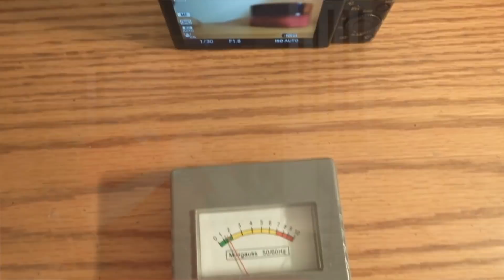If Sony A7 III and GH5 Had A Baby: My Dream Video Camera for Vlogging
This is my dream camera, better than Sony a7iii and Panasonic GH5. Best vlogging camera of 2018 and beyond. Full frame 17:9 sensor like Canon's c700 but with IBIS, better than Canon dual pixel auto focus, low light beast. Best camera for youtube or making vlogs. A fantasy camera, what would you add?

CAMERA GEAR

HEALTH STUFF